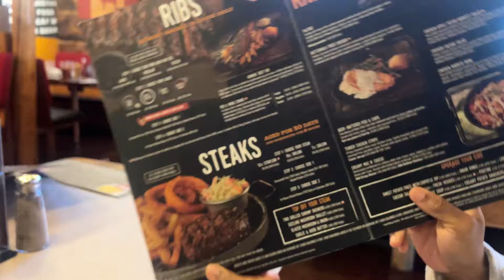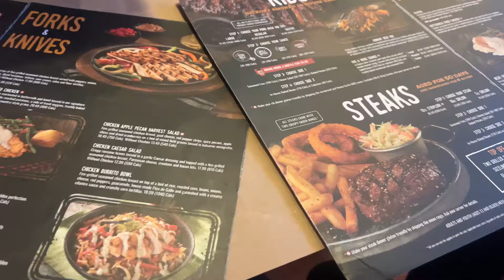I'M MOVING TO TORONTO ✈️| apartment hunting, packing up, hanging out with friends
follow me on this new journey i'm embarking on, I'm so excited to share this chapter with all of you guys:)

I love each and every one of you guys💖💖